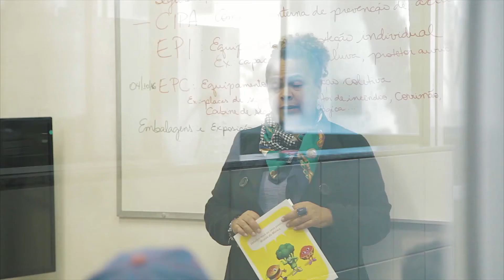Doe Esperança no Wedding Brasil e MakeMovie 2017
Vamos unir forças e doar esperança a quem precisa? Saiba como você pode ajudar assistindo ao vídeo.